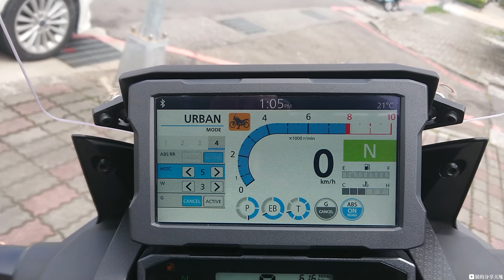【排氣聲浪】 HONDA CRF 1100L Africa Twin 排氣聲浪 ｜ HONDA CRF 1100L Africa Twin Exhaust Sound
台規版的排氣管果然還是慘遭毒手了
防燙條跟硬焊接上去的水平出口一個都沒少.